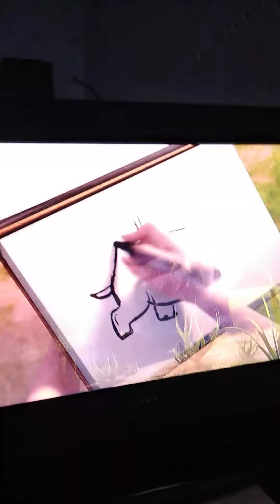18 de agosto de 2021